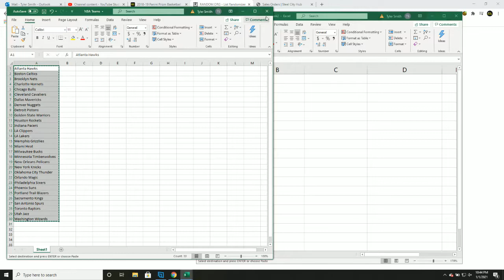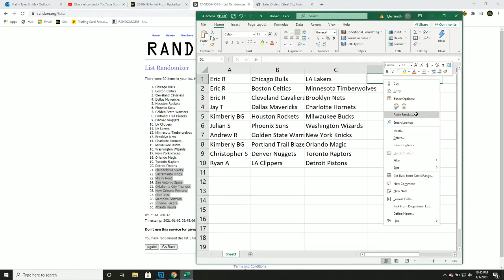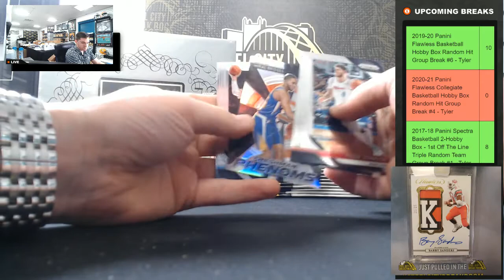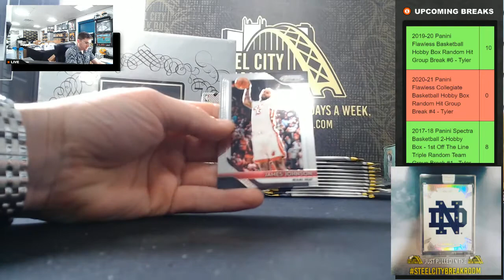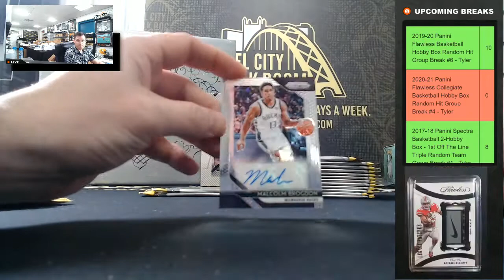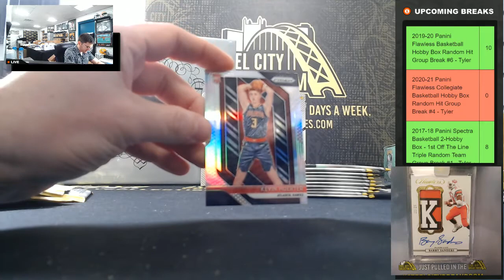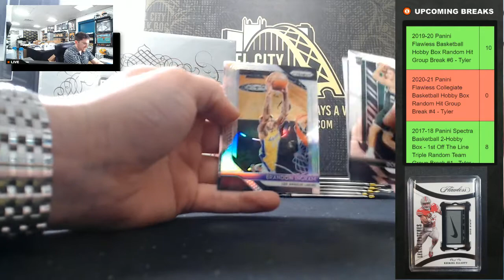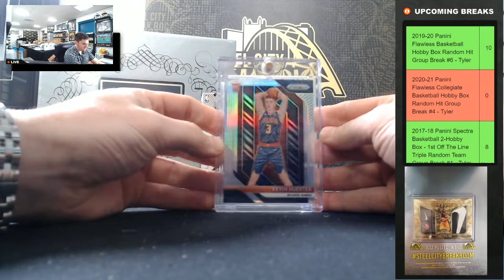2018-19 Panini Prizm Basketball 24ct Retail Box Triple Random Team Group Break #6 - Tyler